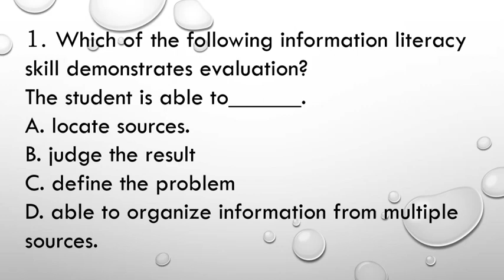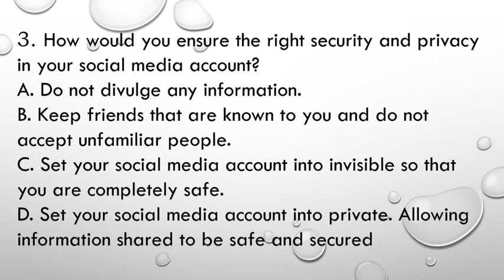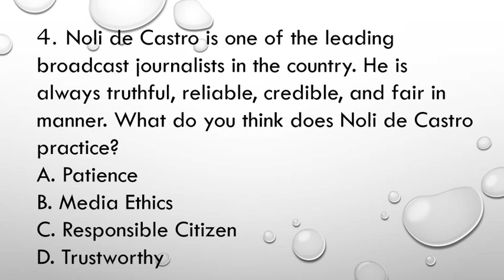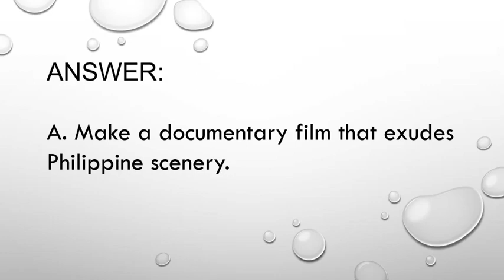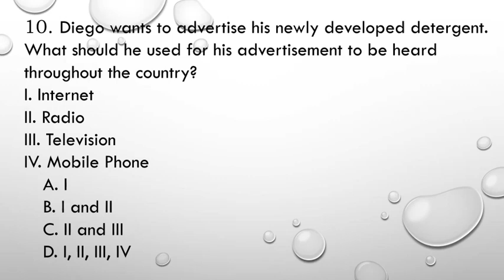NAT Reviewer Media and Information Literacy Part 5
National Achievement Test Reviewer,
NAT reviewer MIL,
Media and Information Literacy NAT reviewer,
NAT,
NAT reviewer for grade 12,
National Achievement Test,
media and Information literacy
national achievement test,
national achievement test grade 12,
national achievement test grade 12 reviewer,
national achievement test 2023,
national achievement test reviewer for grade 12 pdf 2023,
national achievement test answer sheet for grade 12,
sample answer sheet for national achievement test,